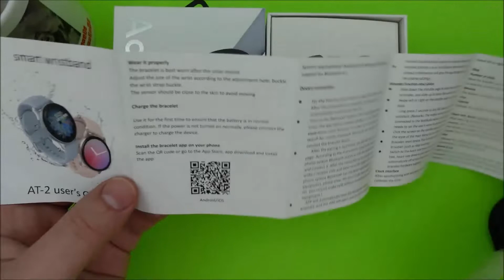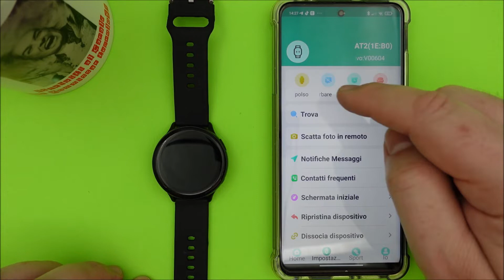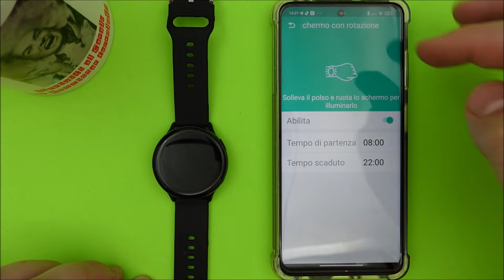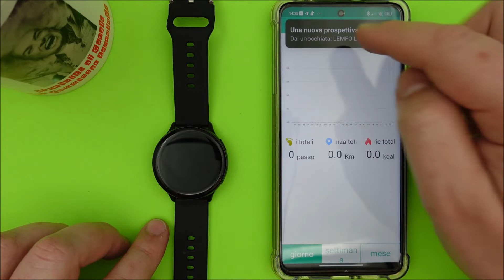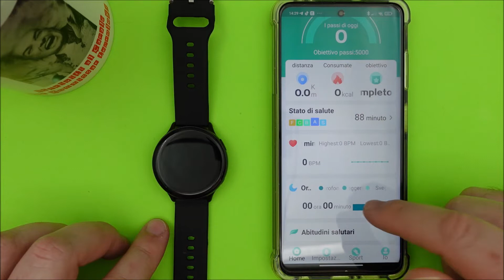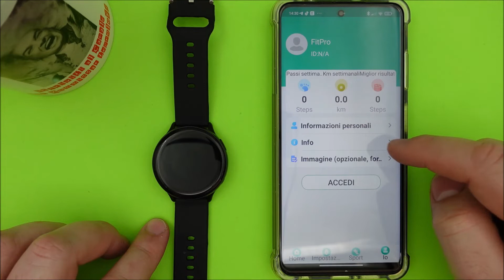Smartwatch economico AT 2 o MC66 in stile Samsung ACTIVE 2 anteprima e funzioni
00:00 Introduzione
00:43 Unboxing
02:11 Smartwatch caratteristiche
03:38 Applicazione
07:13 Smartwatch funzioni